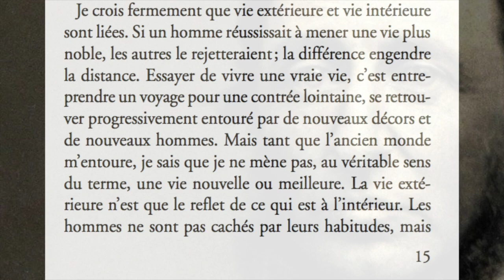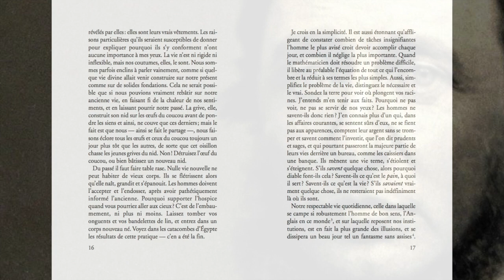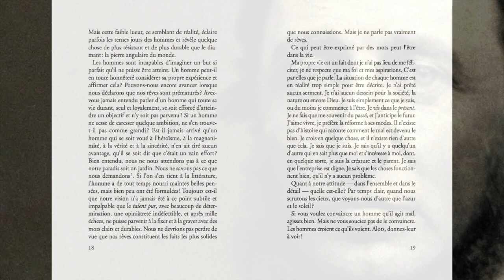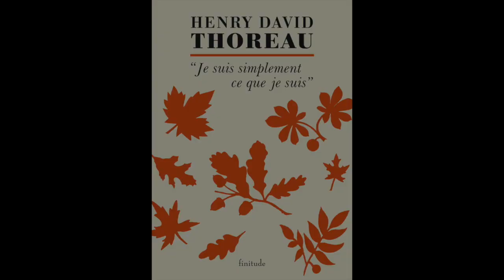𝗛𝗲𝗻𝗿𝘆 𝗗𝗮𝘃𝗶𝗱 𝗧𝗛𝗢𝗥𝗘𝗔𝗨, JE SUIS SIMPLEMENT CE QUE JE SUIS (Extraits)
✍ *INTRODUCTION* :
  Les lettres qu'écrit *Henry David Thoreau* (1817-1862) à *Harrison Gray Otis Blake* (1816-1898) – qui a su reconnaître en l'auteur à venir de “La Désobéissance civile” et “Walden” comme un “maître”, et comme lui inspiré par les écrits transcendantalistes de *Ralph Waldo Emerson* (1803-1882) –, précèdent les deux oeuvres mentionnées précédemment, aujourd'hui deux textes majeurs. Les deux amis s'écriront treize ans durant les lettres que voici, dans lesquelles *Thoreau* expose les idées qui sous-tendent sa philosophie, encourageant, à la manière d'Emerson : _« A aller seuls, à refuser les bons modèles, même ceux qui sont sacrés dans l’imaginaire des hommes. »_